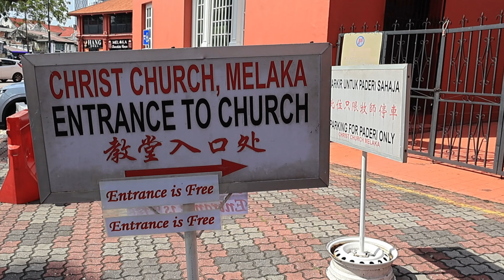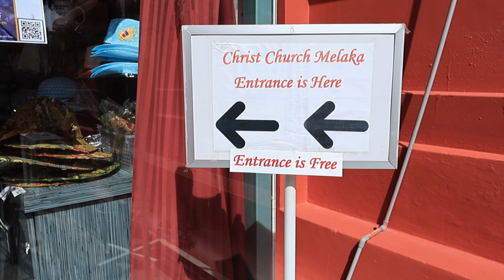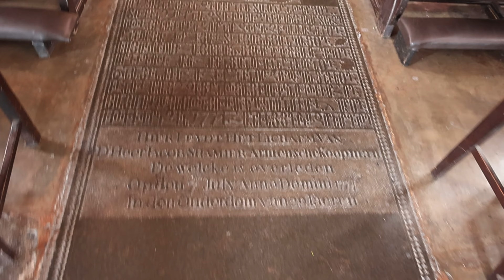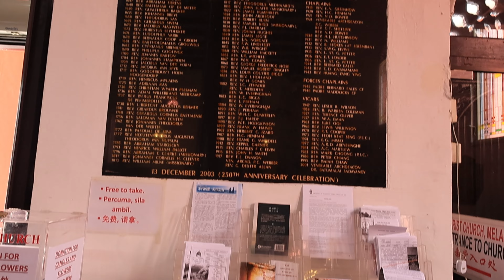Christ Church - Oldest functioning Protestant Church in 🇲🇾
Welcome to our virtual tour of Christ Church Melaka! Our team invites you to embark on a fascinating journey through history, art, and architecture in the heart of Malaysia. Follow us as we explore the magnificent Christ Church Melaka, one of the oldest Protestant churches in Southeast Asia, dating back to the early 18th century. Your guide will take you on an exclusive tour inside the church, revealing the intricate details of its construction, stained glass windows, and the impressive Dutch tombstones. We will also share little-known facts about the history of the church, its role in the colonial era, and its transformation throughout the centuries. With its imposing red façade, high ceilings, and grandiose bell tower, Christ Church Melaka is a true gem of architectural design and cultural heritage. The church is located in the historic city center, surrounded by charming colonial-style buildings, shops, and museums, making it a must-see destination for tourists from all over the world. Whether you are a history buff, an art enthusiast, or simply curious about the highlights of Christ Church Melaka, this virtual tour is perfect for you. Join us now and discover the wonders of this iconic church!